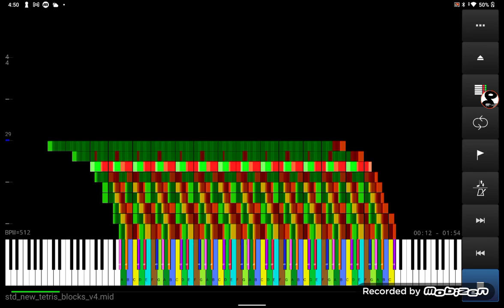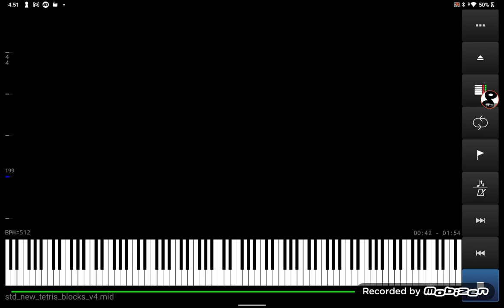My grand return to the BMC